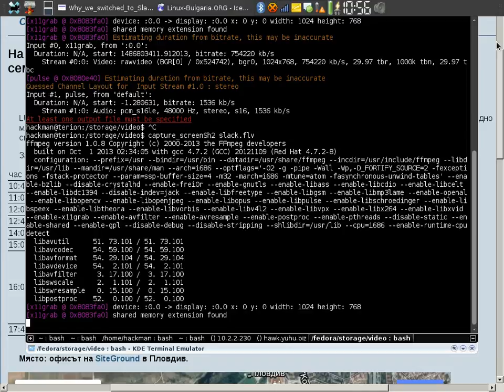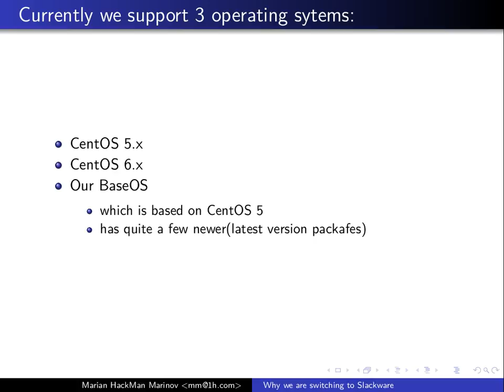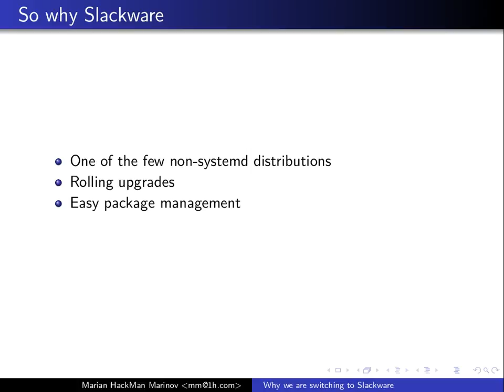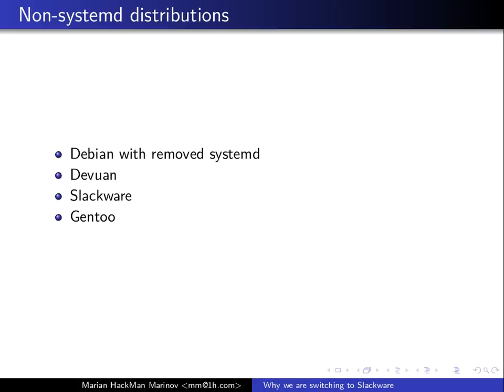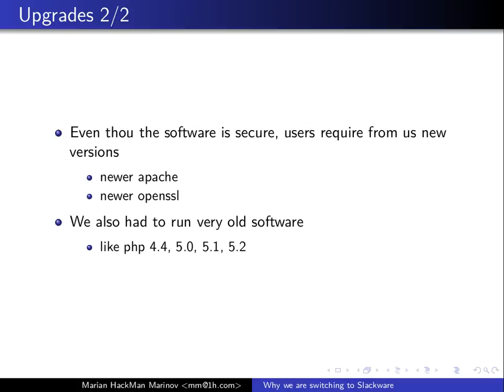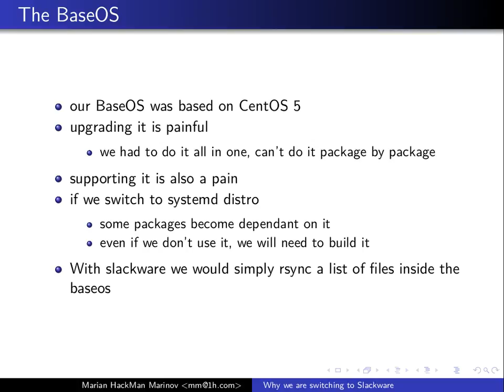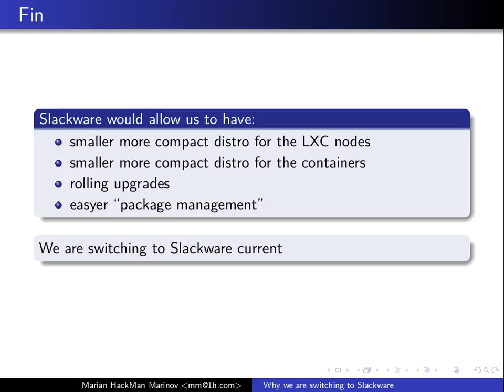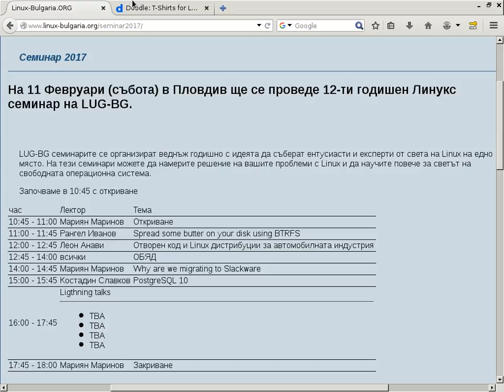Why are we migrating to Slackware